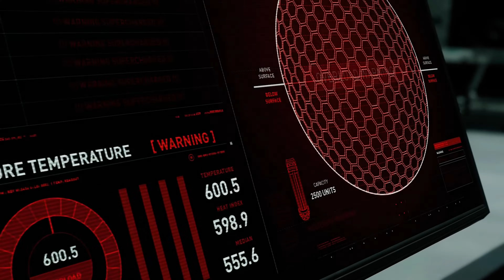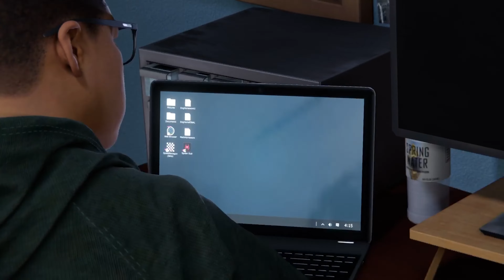Marvel's Spider-Man: Miles Morales || Gameplay Part 5 ( NO COMMENTARY )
Traverse the snowy streets of his new, vibrant and bustling neighbourhood as Miles searches for a sense of belonging. When the lines blur between his personal and crime-fighting lives, he discovers who he can trust, and what it feels like to truly be home.